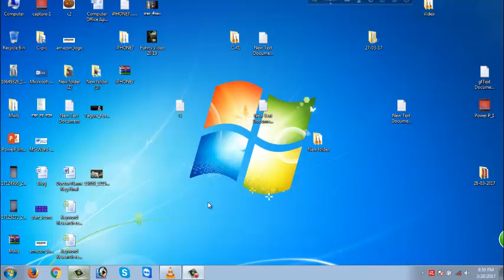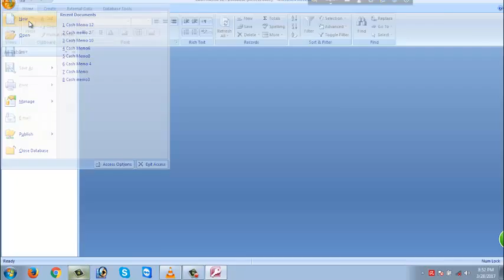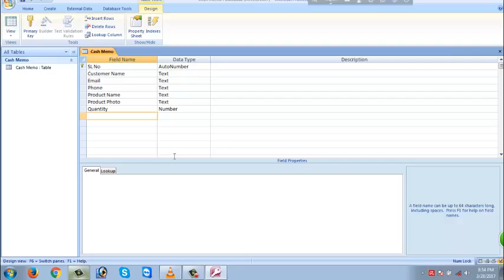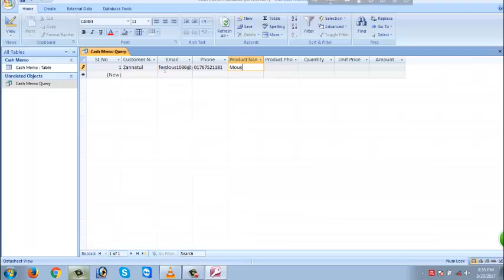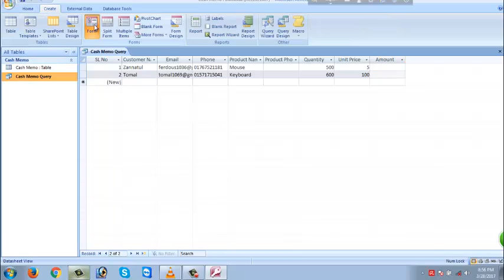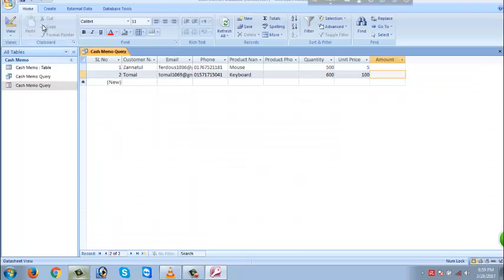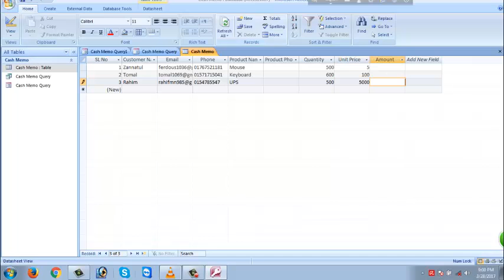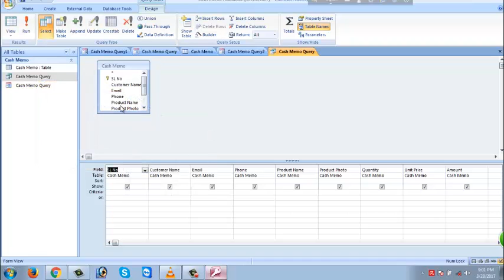Microsoft Office Access 2007 Bangla Tutorial | Make Cash Memo in MS Access